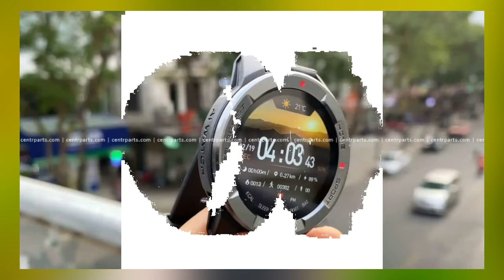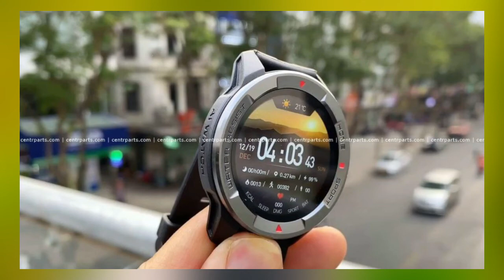Mibro X1 Smartwatch In 2022 | AMOLED Smartwatch | More Battery & Sports Mode !!!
Mibro X1 Smartwatch Review In 2022 !

be infringing.

Mibro X1,
Mibro x1 In Pakistan,
Mibro x1 review 2021,
Mibro x1 in india,
Mibro x1 smartwatch,
Mibro x1 price,
Mibro x1 smartwatch price,
Mibro x1 smartwatch price and review,
xiaomi mibro x1,
mibro x1 review,
mibro x1 watch,
mibro x1 smartwatch price and reviews,
mibro x1 price in india,
mibro x1 affordable smartwatch,
mibro x1 vs,
mibro x1 design,
mibro x1 smartwatch first look,
mibro x1 smartwatch,
mibro x1 xiaomi watch,
mibro x1 specs,
mibro x1 price